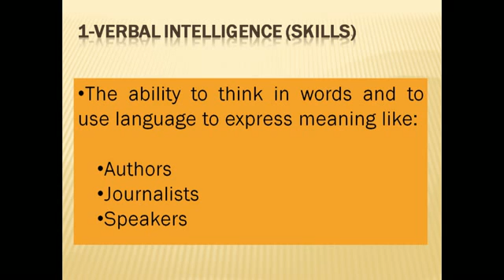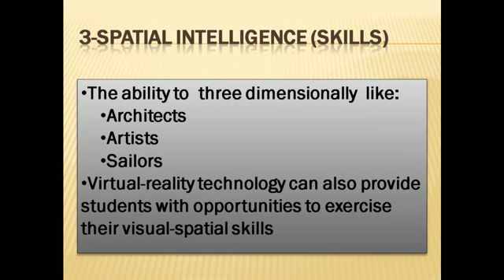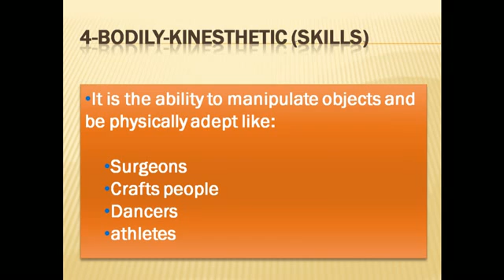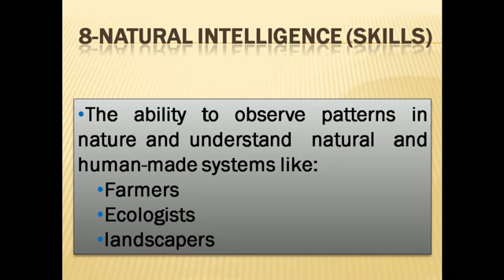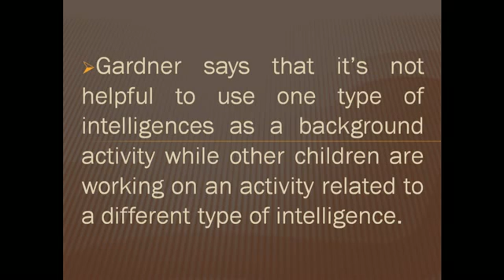Multiple Intelligence -Howard Gardner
The theory of multiple intelligences is a theory of intelligence that differentiates it into specific (primarily sensory) "modalities", rather than seeing intelligence as dominated by a single general ability. This model was proposed by Howard Gardner in his 1983 book Frames of Mind: The Theory of Multiple Intelligences. Gardner articulated eight criteria for a behavior to be considered an intelligence. These were that the intelligences showed: potential for brain isolation by brain damage, place in evolutionary history, presence of core operations, susceptibility to encoding (symbolic expression), a distinct developmental progression, the existence of savants, prodigies and other exceptional people, and support from experimental psychology and psychometric findings.

Gardner chose eight abilities that he held to meet these criteria: musical–rhythmic, visual–spatial, verbal–linguistic, logical–mathematical, bodily–kinesthetic, interpersonal, intrapersonal, and naturalistic. He later suggested that existential and moral intelligence may also be worthy of inclusion. Although the distinction between intelligences has been set out in great detail, Gardner opposes the idea of labeling learners to a specific intelligence. Each individual possesses a unique blend of all the intelligences. Gardner firmly maintains that his theory of multiple intelligences should "empower learners", not restrict them to one modality of learning. According to Gardner, an intelligence is "a biopsychological potential to process information that can be activated in a cultural setting to solve problems or create products that are of value in a culture."

Many of Gardner's "intelligences" correlate with the g factor, supporting the idea of a single dominant type of intelligence. According to a 2006 study, each of the domains proposed by Gardner involved a blend of g, cognitive abilities other than g, and, in some cases, non-cognitive abilities or personality characteristics. Empirical support for non-g intelligences is lacking or very poor. Despite this lack of evidence, the ideas of multiple non-g intelligences are attractive to many due to the suggestion that everyone can be smart in some way. Cognitive neuroscience research does not support the theory of multiple intelligences.